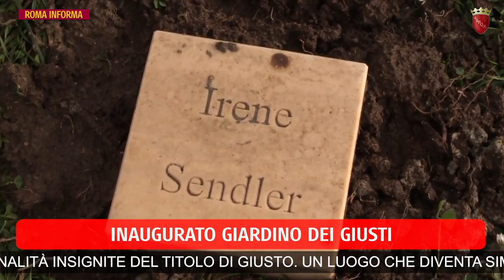RomaInforma del 14 marzo 2018